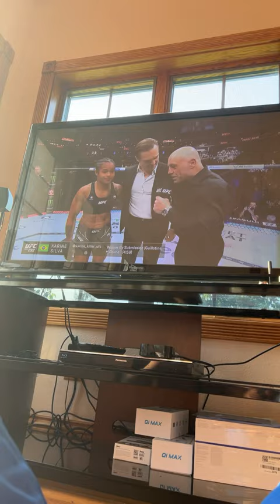Karine Silva submits Maryna Moroz at the last second of the first round